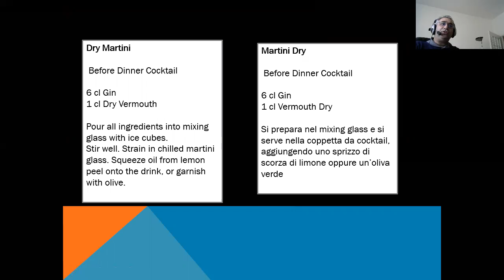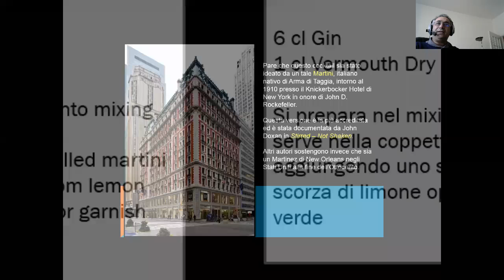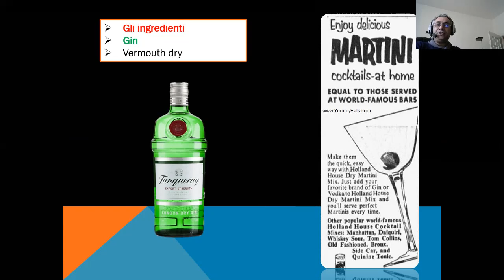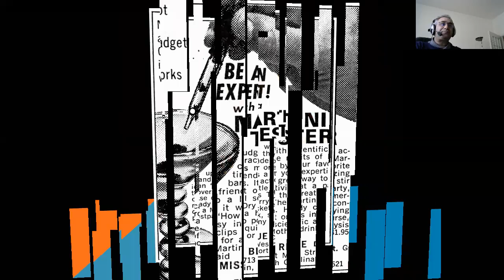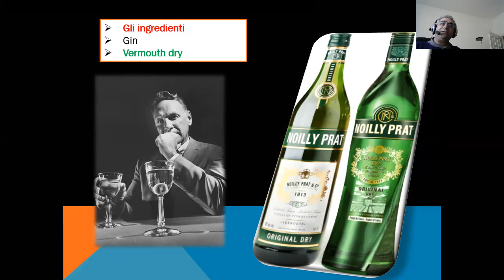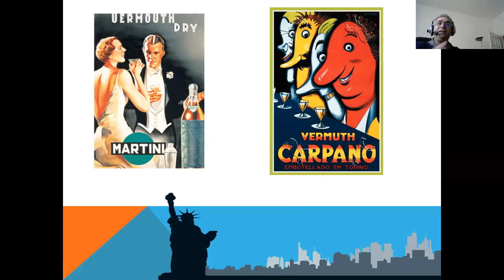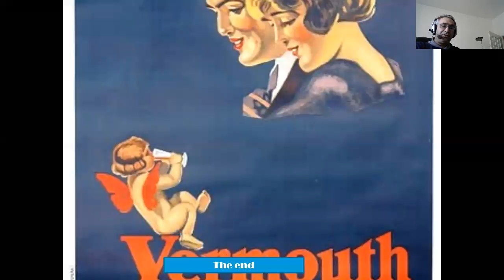Il Martini dry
Alcune curiosità sul Martini Dry